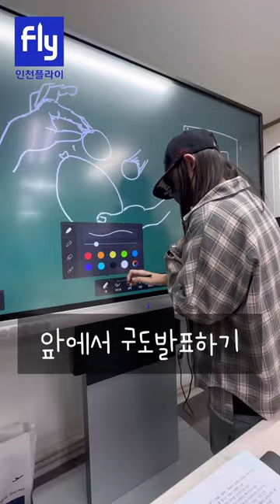예고입시생의 하루